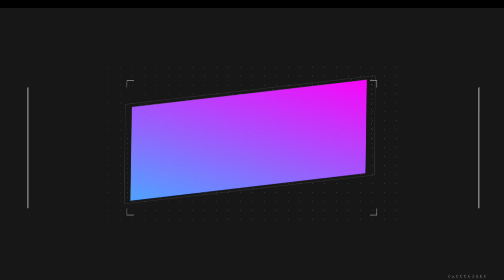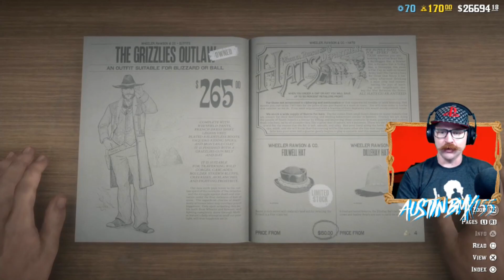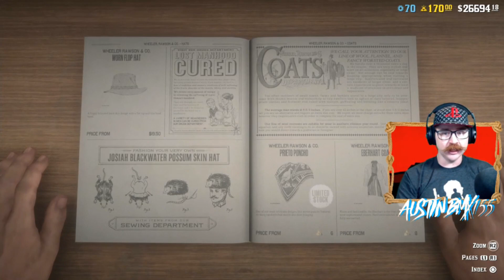RED DEAD ONLINE WEEKLY BONUSES XP BOOST AND NEW LEGENDARY BOUNTY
This week we got a new Legendary Bounty and a new Collection for Madam Nazar. Make sure you are checking for our location video to find the Naturalist Set all week. Also this week get 30% XP Bonuses on a TON of FREE ROAM activities, and free items for just playing Red Dead Online.

Join the AustinBMX155 Gaming Community on PS4 to join in paying together and having a blast with others.

PSN Account - Austinbmx155_yt
USE Code "Gingerbread" with a Friend Request

Family Channels

The anarchist agitator and former military sharpshooter Sergio Vincenza is this week's Legendary Bounty. Since defecting from the military, Vincenza has been on the run and his accuracy with a rifle has passed into the stuff of legends. The glint of sunshine reflecting off his scope is said to be a grim harbinger and an omen of death.

His last major operation was a botched assassination attempt on the Governor of Saint Denis, and he is rumored to be holed up in the fire tower at Roanoke Ridge. But beware: Vincenza's men are highly-trained ex-military who are said to have rigged the hills with traps and explosives. Approach with considerable caution.

Licensed Bounty Hunters can take on Vincenza and his anarchist gang by picking up his poster at any local sheriff's office.

Wheeler, Rawson & Co. has a new selection of clothing available for a limited time only, including the Folwell and Dillehay Hats, the eye-catching Prieto Poncho, Eberhart Coat, and the stylish combo of the Morales Vest and Carver Pants.

For seasoned players looking to test their nerve, a tense survival match awaits with this week's featured Free Aim series, Name Your Weapon. Compete in teams and Free-For-All variants; the more difficult the weapon you use to fell your opponent, the more points you earn.

This week, wandering saleswoman Madam Nazar is seeking the Naturalists Collection. Acquire the Cherrywood Comb, Egret Egg and Bitterweed, and deliver all three to her for a healthy remittance.

Newcomers to the frontier looking for adventurous undertakings would be wise to search out the Legendary Bounty Hunter, Cripps or Madam Nazar this week, and take advantage of a limited time 5 Gold Bar discount on the Bounty Hunter's License, the Trader's Butcher Table and Collector's Satchel required for Frontier Pursuits, but only until October 14th.

Of course players who connect their Social Club account with Twitch Prime can still receive the Bounty Hunter's License for free, while active PlayStation Plus subscribers can still claim their free Butcher’s Table through October 14th and anybody who has successfully nabbed all the hidden playing cards in GTA Online will get the Collector’s Satchel free.

There are plenty of additional rewards on offer this week, including 5,000 Club XP simply for playing Red Dead Online and 30% extra Character and Role XP for all Role missions, challenges and events:

Bounty Hunter: All Bounty Missions including Legendary and PvP Bounties
Bounty Hunter: Manhunt and Day of Reckoning Free Roam Events
Bounty Hunter: All Daily Challenges
Trader: All Sell Missions
Trader: All Daily Challenges
Trader: Trade Route Free Roam Event
Collector: Collecting Coins, Family Heirlooms and Wild Flowers
Collector: All Weekly Set Sale and Collectors Set Sales
Collector: Salvage and Condor Egg Free Roam Events and Daily Challenges
Completing the Sergio Vincenza Legendary Bounty will land you an exclusive colorway of the Inglett Scarf and 100 rounds of Express Rifle Ammo within 24 hours of completion. PlayStation Plus members who log into Red Dead Online between October 8 and November 4 will receive an exclusive tint of the Killiman Vest within 24 hours of logging in.

Celebrate the Halloween season with the terrifying Slaughter Mask. Starting Thursday, simply play GTA Online between October 10th and December 12th and you’ll unlock this free mask to wear in your adventures in Red Dead Online. The Slaughter Mask will be added to your Camp’s wardrobe within 24 hours of logging into Red Dead Online.